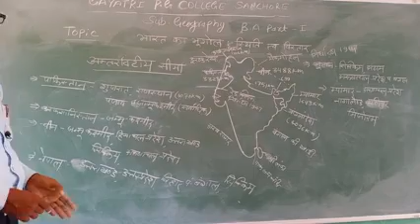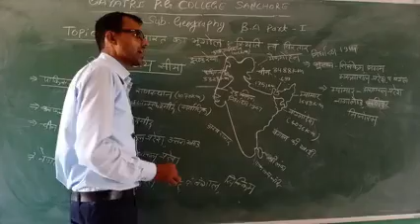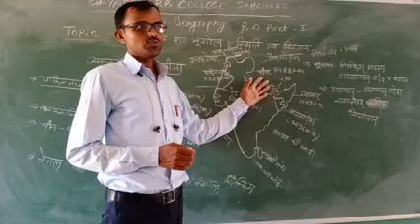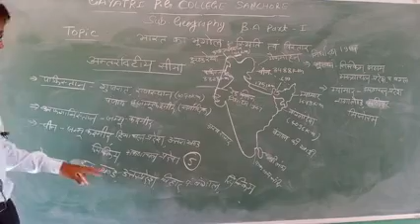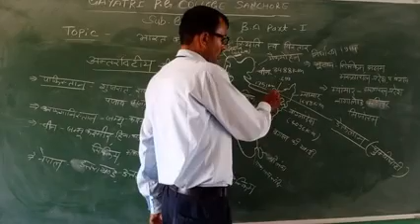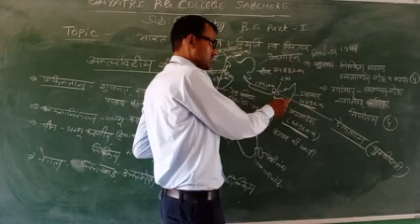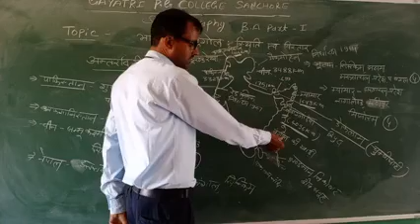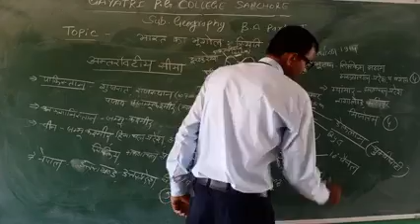Class B.A.-I Subject-Geography Topic- (भारत भूगोल स्थिति एवं विस्तार ) Lect.No. 2